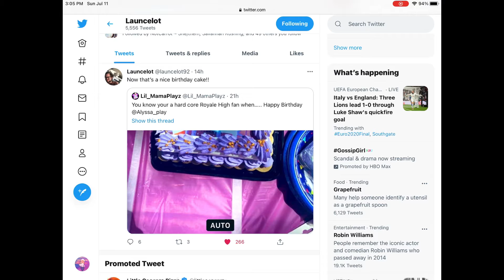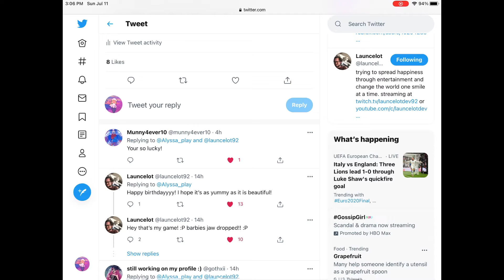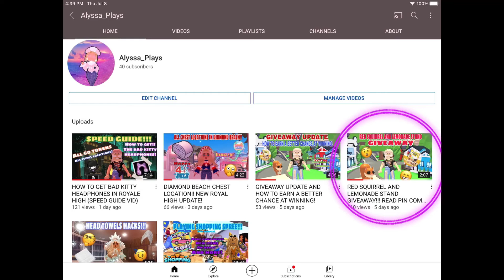BAD KITTY HEADPHONE GIVEAWAY!!! ENDED (07/13/21) winner is announced!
Hello everyone! My name is Alyssa and on my channel you will see lots of fun Roblox videos! I play Royale High, Adopt Me, Bloxburg and more! It would mean the world to me! 💚💚💚